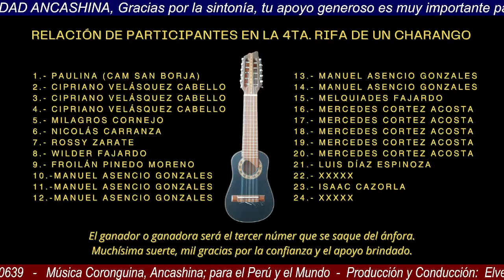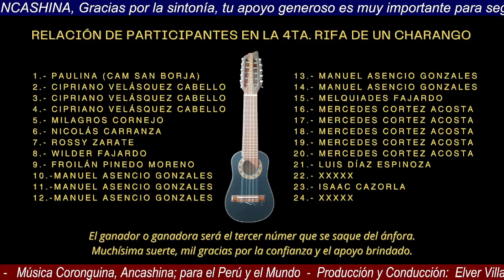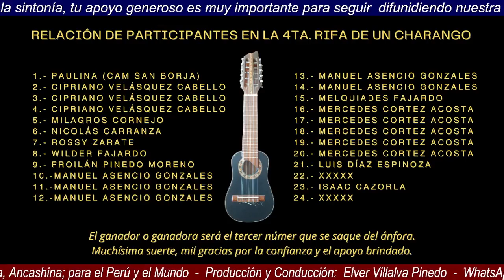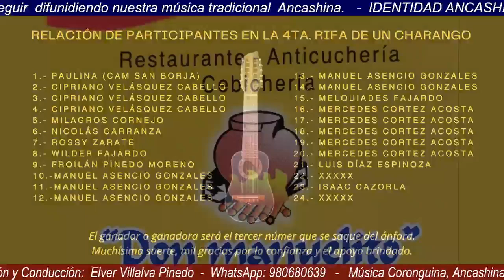Homenaje por su 50 Aniversario Orfeón Peruano de Quenas Vivanco / Identidad Ancashina / 06/10/2024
PRESENTACIÓN
"Identidad Ancashina"
Música Tradicional Andina, para el Perú y el Mundo

HOMENAJE AL MAESTRO ALEJANDRO VIVANCO GUERRA
Al cumplir 50 años de creación del Orfeón Peruano de Quenas Vivanco

Nuestro programa, se viste de gala en esta ocasión especial para rendir un sentido homenaje a un hombre cuyo legado ha dejado una huella imborrable en la música andina: el maestro Alejandro Vivanco Guerra. Celebramos con orgullo los 50 años de la fundación del Orfeón Peruano de Quenas Vivanco, una institución que él, con visión y pasión, creó un 14 de Octubre de 1974, para difundir y preservar la pureza y el alma de nuestra música ancestral.

Desde sus primeros pasos, el Orfeón Peruano de Quenas ha sido un faro de luz que ha guiado a generaciones de músicos y amantes de la cultura, promoviendo el arte de la quena, ese instrumento milenario que lleva en su voz el eco de nuestras montañas, valles y pueblos. Bajo la dirección del maestro Vivanco, el orfeón no solo ha logrado mantener viva una tradición, sino que ha elevado la quena a un nivel de respeto y admiración en escenarios nacionales e internacionales.

Hoy, 50 años después de su fundación, recordamos y celebramos la labor incansable de este gran maestro, quien con profunda entrega ha logrado que la música andina siga resonando con fuerza en el corazón de nuestro país. La quena, con su sonido nostálgico y vibrante, continúa siendo un símbolo de identidad, gracias a la dedicación y el amor de un hombre que supo entender su importancia cultural.

En Identidad Ancashina, dedicamos este espacio para honrar su legado, agradecidos por su aporte invaluable al arte, y por enseñarnos que en cada melodía de quena vive la historia, el sentir y el espíritu de nuestra tierra.

Gracias por tu amable sintonía y compartir la trasmisión.